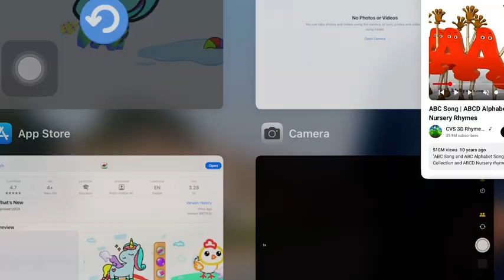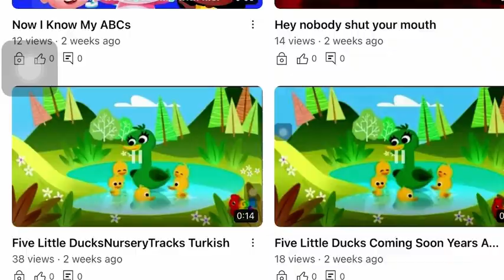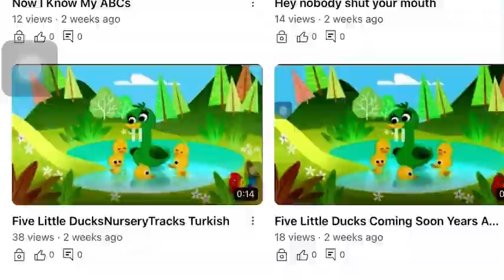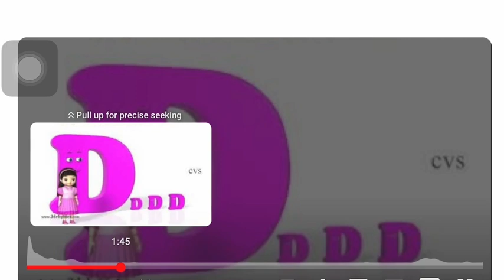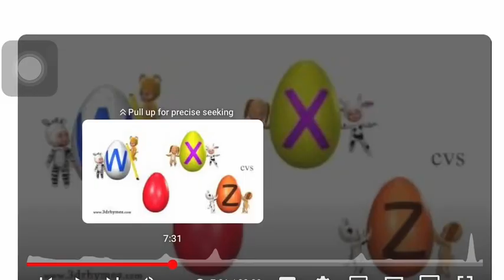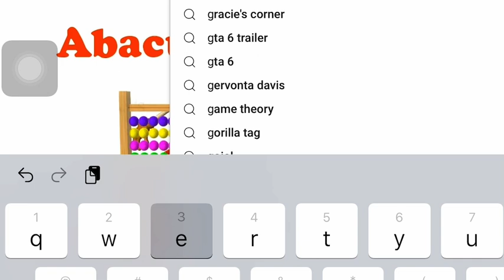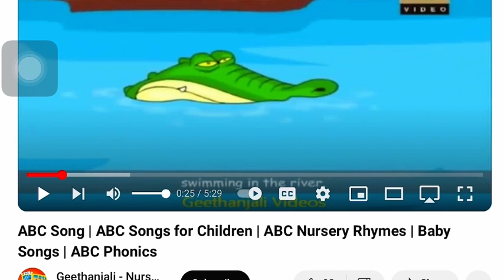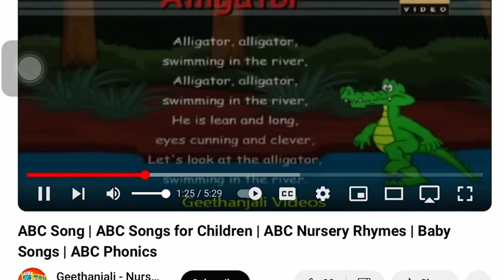Letter A Collection